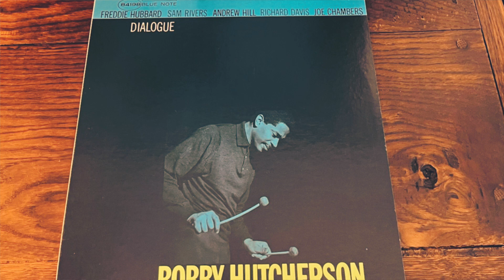BOBBY HUTCHERSON -"Catta" POST BOP/JAZZ ポスト・バップ/ジャズ(vinyl record)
1940年代から1970年代の音楽が好きなんです。

今回は、ボビー・ハッチャーソンのCattaです。

ボビー・ハッチャーソンはアメリカ合衆国カリフォルニア州出身のジャズ・ヴィブラフォン奏者。(ウィキペディアより)
この曲は、65年にリリースされたアルバム『Dialogue』より、前衛的なアプローチで新しいジャズを模索していた頃のボビハチです。

Bobby Hutcherson – vibraphone
Sam Rivers – tenor saxophone
Freddie Hubbard – trumpet
Andrew Hill – piano
Richard Davis – double bass
Joe Chambers – drums